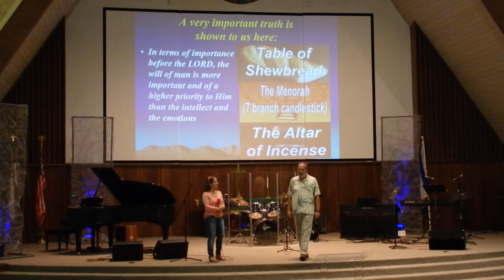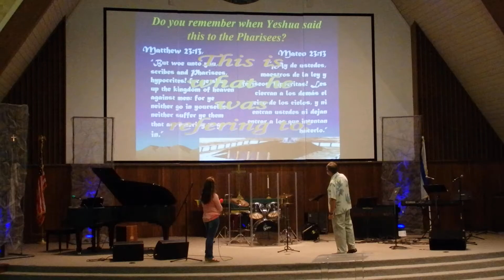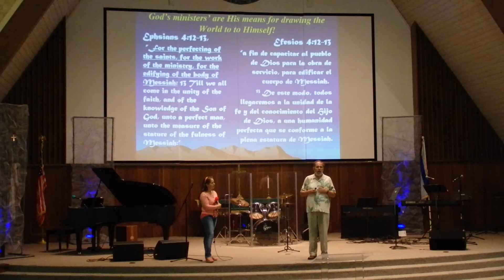The Symbolism of the Tabernacle: The Holy Place, Part 3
In the tent, our souls are surrendered to the Messiah and His will.